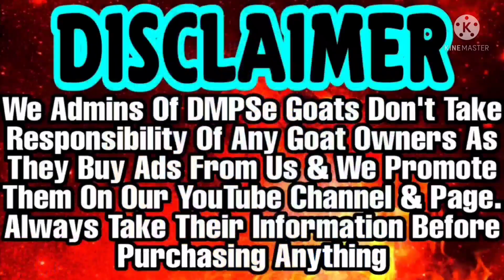Top Quality Gulabi Kota From Jungle | Shandar Quality | Big Frame | Perfect Sikke | 39 Height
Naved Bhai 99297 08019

8 daat 38-39 height 70-75kg